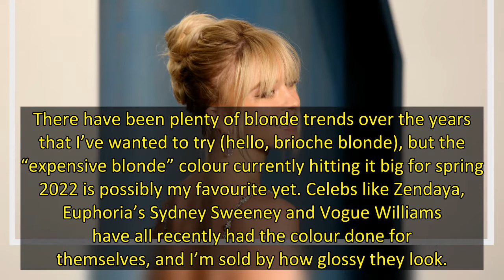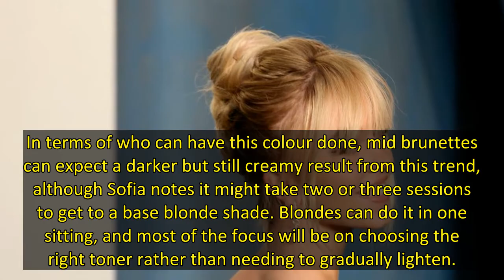Celebs like Zendaya, Sydney Sweeney and Vogue Williams have all been loving the “expensive blonde” c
There have been plenty of blonde trends over the years that I’ve wanted to try (hello, brioche blonde), but the “expensive blonde” colour currently hitting it big for spring 2022 is possibly my favourite yet. Celebs like Zendaya, Euphoria’s Sydney Sweeney and Vogue Williams have all recently had the colour done for themselves, and I’m sold by how glossy they look.
I’m already a blonde, but I just haven't found that perfect shade, so when I headed to Live True salon in London Soho to see design